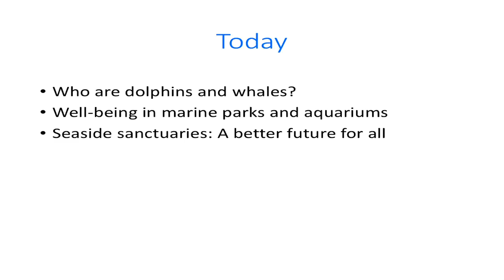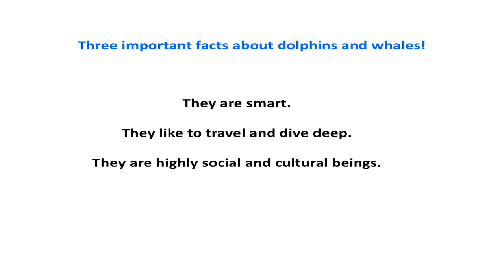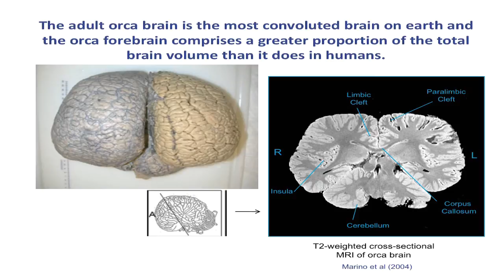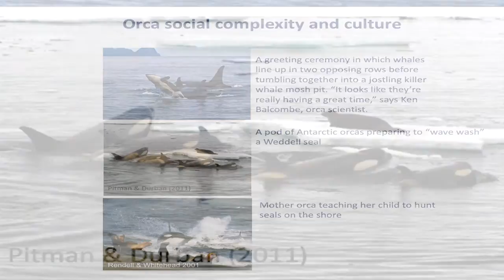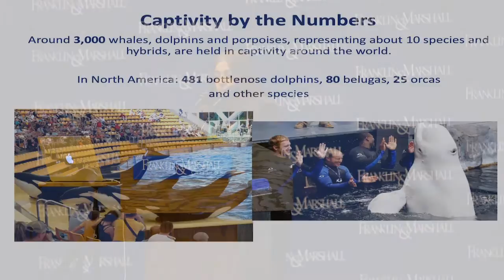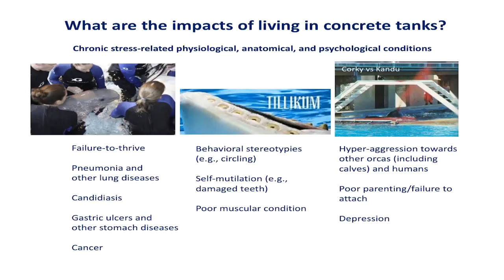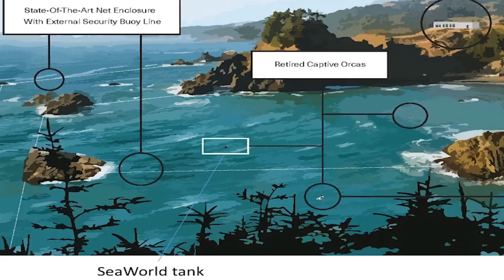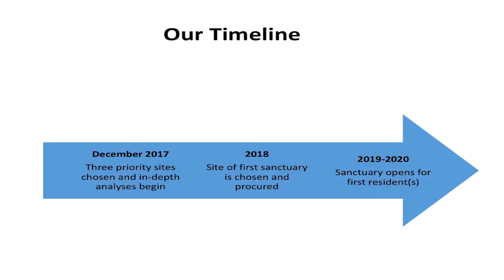Whales and Dolphins - Who They Are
In this talk to students at Franklin & Marshall College in November 2017, Dr. Lori Marino talks about whales and dolphins: “who” they are, their history as a species, and their intelligence and cognitive powers.

She explains that the earliest archaeocete we've found, called Pakicetus, looked a bit like a dog, but was a hoofed animal. The closest living relative of modern cetaceans (whales and dolphins) is the hippopotamus, another hoofed creature.

She also notes that the adult orca brain is the most convoluted brain on earth, and the orca forebrain comprises a greater proportion of the total brain volume than does the human forebrain.

Since the release of the documentary Blackfish, people have become more aware of the problems that plague captive whales and dolphins. Dr. Marino discusses the Whale Sanctuary Project, which is working to establish the first seaside sanctuary for captive cetaceans.